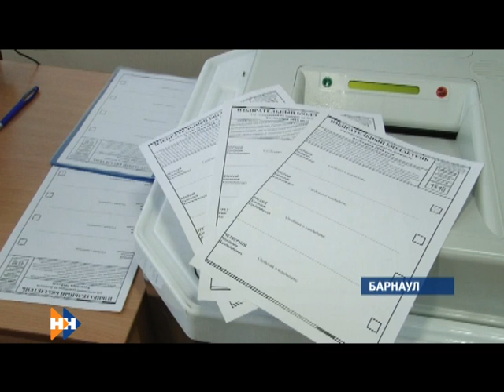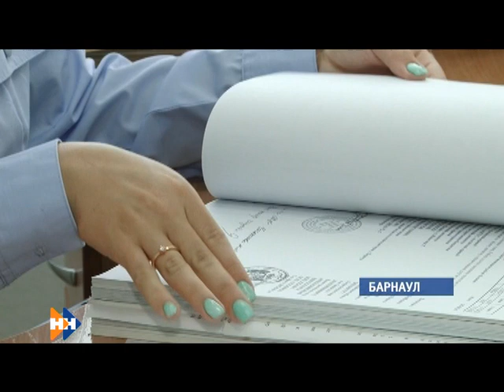Информационная программа «Наши Новости». 25.07.2018. Вечерний выпуск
Смотрите в выпуске:

• Алтайские аграрии получат поддержку от федерации, чтобы компенсировать расходы на горючее;
• . Предвыборная кампания за пост губернатора края переходит в активную фазу;
• Сегодня следователи-криминалисты  отмечают свой профессиональный праздник.